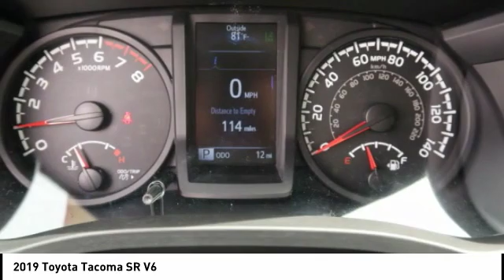2019 Toyota Tacoma Hendersonville NC 19T0860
2019 Toyota Tacoma SR V6

1409 Spartanburg Hwy.

Looking for the right Vehicle? Today could be your lucky day. this 2019 Toyota Tacoma could be yours.